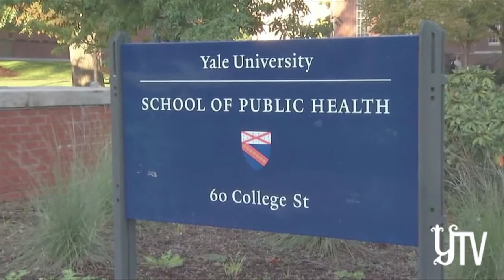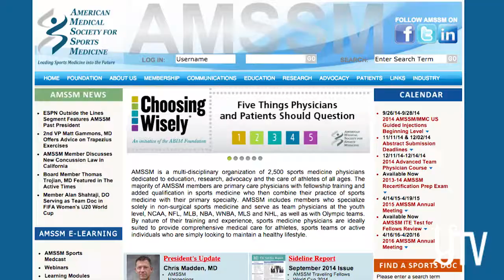Yale Daily Minute: October 13, 2014